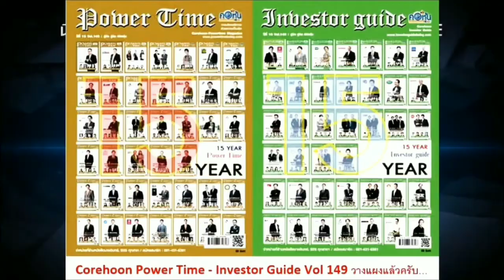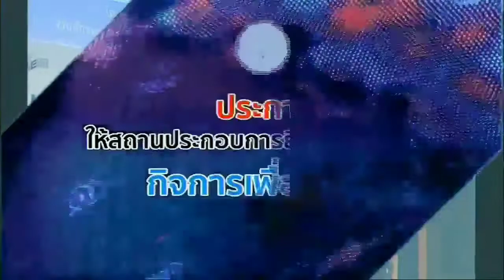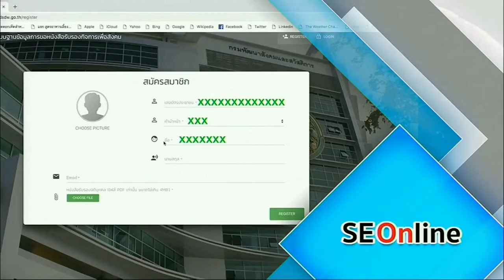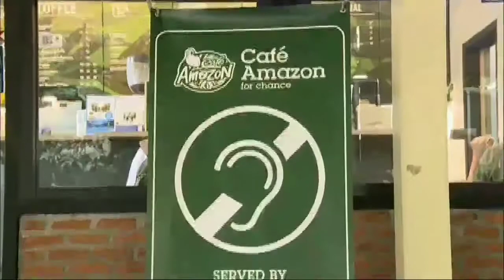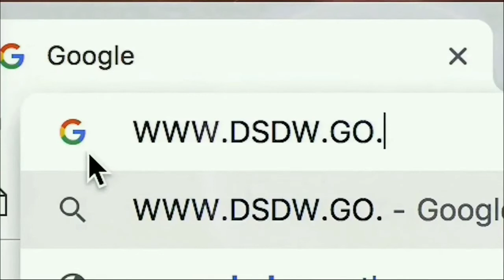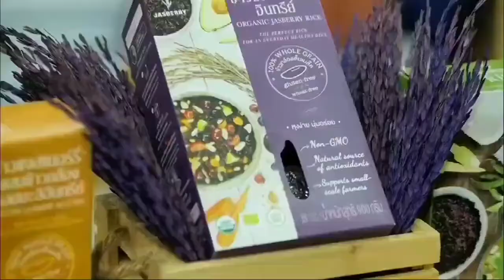พม. มุ่งเป้า “วิสาหกิจเพื่อสังคม” เครื่องมือพัฒนาประเทศที่ยั่งยืน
วันจันทร์ที่ 16 กันยายน 2562 ณ ห้องประชุม ชั้น 4 โรงแรมเซ็นทรา บาย เซ็นทารา ศูนย์ราชการและคอนเวนชันเซ็นเตอร์ กรุงเทพฯ นายจุรินทร์ ลักษณวิศิษฏ์ รองนายกรัฐมนตรี ประธานกรรมการส่งเสริมวิสาหกิจเพื่อสังคม เป็นประธานเปิดโครงการส่งเสริมวิสาหกิจเพื่อสังคมสู่เป้าหมายการพัฒนาที่ยั่งยืน เพื่อเผยแพร่ประชาสัมพันธ์การดำเนินงานตามพระราชบัญญัติส่งเสริมวิสาหกิจเพื่อสังคม พ.ศ. 2562

         รวมทั้งส่งเสริมภาคธุรกิจและภาคประชาสังคม เข้ามามีส่วนร่วมในการแก้ไขปัญหาและพัฒนาสังคม โดยมี นางนภา เศรษฐกร อธิบดีกรมพัฒนาสังคมและสวัสดิการ ในฐานะผู้อำนวยการสำนักงานส่งเสริมวิสาหกิจเพื่อสังคม กล่าวรายงาน ทั้งนี้มีผู้แทนหน่วยงานภาครัฐ ภาคเอกชน และผู้ประกอบการวิสาหกิจเพื่อสังคม สนใจเข้าร่วมกว่า 300 คน กิจกรรมในวันนี้ ประกอบด้วย ปาฐกถาพิเศษ “วิสาหกิจเพื่อสังคม รากฐานสู่การพัฒนาที่ยั่งยืน” การเสวนาจากผู้มีประสบการณ์ด้านวิสาหกิจเพื่อสังคม การจัดนิทรรศการและบูธแสดงผลการดำเนินงานของวิสาหกิจเพื่อสังคมของประเทศไทย

          นายจุรินทร์ กล่าวว่า องค์การสหประชาชาติ (United Nations : UN) ได้กำหนดเป้าหมายการพัฒนาตามกระบวนทัศน์ “การพัฒนาที่ยั่งยืน” บูรณาการการพัฒนาอย่างยั่งยืนในด้านเศรษฐกิจ สังคม และสิ่งแวดล้อม อย่างมีส่วนร่วมและไม่ทิ้งใครไว้ข้างหลัง โดย “วิสาหกิจเพื่อสังคม” ถูกยกให้เป็นหนึ่งในเครื่องมือหลักเพื่อให้ประเทศต่าง ๆ บรรลุเป้าหมายตามเป้าหมายการพัฒนาอย่างยั่งยืน (Sustainable Development Goals : SDGs) ขององค์การสหประชาชาติ ซึ่งเป็นเป้าหมายต่อเนื่องจากเป้าหมายการพัฒนาแห่งสหัสวรรษ (Millennium Development Goals : MDGs)

           โดยประเทศไทยเป็นหนึ่งใน 193 ประเทศ ที่ร่วมลงนามในการบรรลุเป้าหมายการพัฒนาอย่างยั่งยืน ภายในปี พ.ศ. 2573 การส่งเสริมและสนับสนุนวิสาหกิจเพื่อสังคมเป็นหนึ่งในนโยบายสำคัญของรัฐบาล ส่งเสริมให้ภาคธุรกิจเอกชนเข้ามามีส่วนร่วมในการพัฒนาสังคม สิ่งแวดล้อม และเศรษฐกิจฐานรากอย่างยั่งยืน โดยการสร้าง “คุณค่าร่วม” ระหว่างภาคธุรกิจ สังคม และผู้บริโภค ในรูปแบบของวิสาหกิจเพื่อสังคม หรือ Social Enterprise ที่เป็นประโยชน์แก่คนในชุมชน สังคม

          นายจุรินทร์ กล่าวต่อว่า ประเทศไทยได้มีการประกาศใช้พระราชบัญญัติส่งเสริมวิสาหกิจเพื่อสังคม พ.ศ. 2562 มีผลใช้บังคับเมื่อวันที่ 23 พฤษภาคม 2562 โดยมีกรมพัฒนาสังคมและสวัสดิการ กระทรวงการพัฒนาสังคมและความมั่นคงของมนุษย์ ทำหน้าที่สำนักงานส่งเสริมวิสาหกิจเพื่อสังคมไปพลางก่อน พระราชบัญญัติฉบับนี้มีการกำหนดมาตรการในการสนับสนุนวิสาหกิจเพื่อสังคมที่ได้รับการจดทะเบียน จะได้รับสิทธิประโยชน์ต่าง ๆ อาทิ สิทธิประโยชน์ด้านภาษีอากรตามประมวลรัษฎากร สิทธิประโยชน์ด้านการจัดซื้อจัดจ้างและการบริหารพัสดุภาครัฐ และสิทธิประโยชน์ตามกฎหมายอื่น รวมทั้งบุคคลที่สนับสนุนกิจการของวิสาหกิจเพื่อสังคมจะได้รับสิทธิประโยชน์ด้านภาษีอากรเช่นกัน

          ทั้งนี้นายจุรินทร์ ได้มอบการบ้านที่สำคัญ 3 ประเด็น ให้ช่วยขับเคลื่อน Social Enterprise (SE) ดังนี้

1) ทำอย่างไรให้ SE นำผลกำไรจากการทำธุรกิจแบ่งปันสู่สังคมอย่างเป็นรูปธรรม มากกว่าธุรกิจ CSR (Corporate Social Responsibility)

2) ทำอย่างไรที่ไม่ให้ธุรกิจทั่วไป ที่หวังแต่ผลกำไรมาแอบแฝงมาใช้ประโยชน์ จากการเป็น SE

3) ทำอย่างไรที่จะส่งเสริมสนับสนุนให้ SE ที่ดี สามารถยืนหยัดอยู่ได้ เพื่อนำผลกำไรไปสู่การพัฒนาอย่างยั่งยืนต่อไป

          นางนภา เศรษฐกร ผู้อำนวยการสำนักงานส่งเสริมวิสาหกิจเพื่อสังคม กล่าวเพิ่มเติมว่า สำนักงานส่งเสริมวิสาหกิจเพื่อสังคมได้ผลักดันและขับเคลื่อนกฎหมายฉบับนี้ ดังนี้
 1) เร่งรัดการจัดทำกฎหมายลำดับรอง ให้เป็นไปตามระยะเวลาที่กฎหมายกำหนด เพื่อให้การส่งเสริม สนับสนุนวิสาหกิจเพื่อสังคม และกลุ่มกิจการเพื่อสังคมเกิดผลเป็นรูปธรรม
 2) การสร้างการรับรู้ และความเข้าใจที่ถูกต้องเกี่ยวกับวิสาหกิจเพื่อสังคม เป็นเรื่องที่จำเป็นและเร่งด่วน เนื่องจากพบว่าภาคส่วนต่าง ๆ ยังไม่มีความเข้าใจในวิสาหกิจเพื่อสังคม
 3) การส่งเสริม พัฒนาศักยภาพ และเพิ่มขีดความสามารถของวิสาหกิจ ซึ่งถือเป็นหนึ่งในความท้าทาย ต้องมีการกำหนดเครื่องมือ และมาตรการการสนับสนุนให้เหมาะสมและตอบสนองต่อความต้องการของวิสาหกิจเพื่อสังคม ซึ่งในกฎหมายได้กำหนดให้มีการให้ความช่วยเหลือด้านเงินทุนในระยะเริ่มแรก การให้ความรู้เกี่ยวกับการใช้เทคโนโลยี การบริหารงานบุคคล การเงิน การตลาด เป็นต้น เพื่อทำให้วิสาหกิจเพื่อสังคมเหล่านั้น สามารถก้าวข้ามอุปสรรคต่างๆ และสามารถอยู่รอดและเติบโตต่อไปได้
4) การพัฒนาระบบฐานข้อมูล และองค์ความรู้ด้านวิสาหกิจเพื่อสังคม ซึ่งจะทำให้ทุกภาคส่วนเห็นถึงสถานการณ์ ทิศทางการพัฒนาที่ชัดเจน และสามารถเข้ามามีส่วนร่วมในการส่งเสริมสนับสนุนวิสาหกิจเพื่อสังคมของประเทศไทยต่อไป

         ปัจจุบันมีวิสาหกิจเพื่อสังคมที่ได้รับการรับรองแล้วทั้งสิ้น จำนวน 103 กิจการ (กิจการเพื่อสังคมทั่วไป จำนวน 33 กิจการ และบริษัทประชารัฐรักสามัคคี (วิสาหกิจเพื่อสังคม) จำกัด จำนวน 70 กิจการ) นอกจากนี้ ยังมีกิจการที่ใช้คำว่า “วิสาหกิจเพื่อสังคม” ประกอบเป็นชื่อในการดำเนินกิจการอยู่ก่อนวันที่พระราชบัญญัตินี้ใช้บังคับ จำนวน 133 กิจการ ซึ่งทั้ง 2 กลุ่มนี้ต้องดำเนินการจดทะเบียนให้ครบถ้วนถูกต้องตามพระราชบัญญัตินี้ ภายใน 180 วัน (18 พฤศจิกายน 2562)